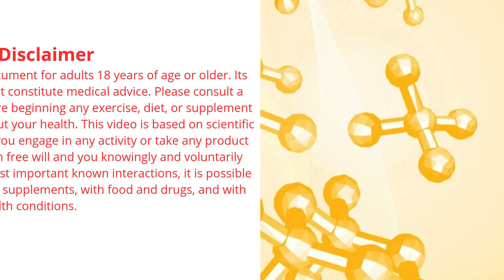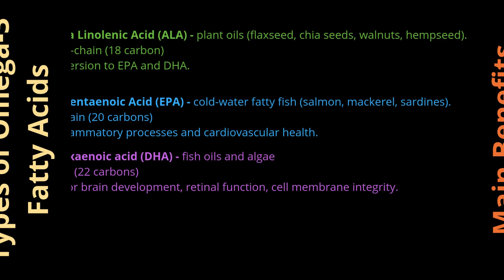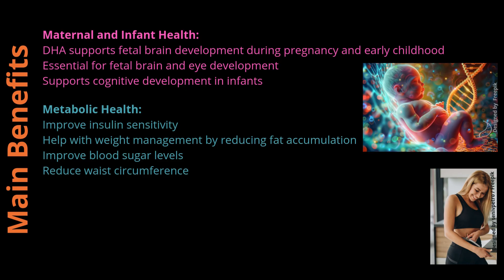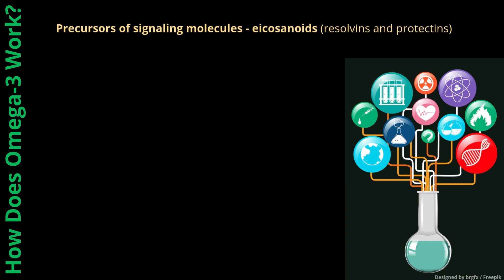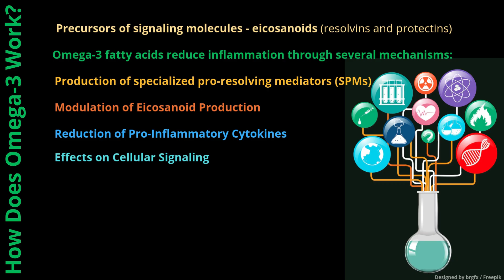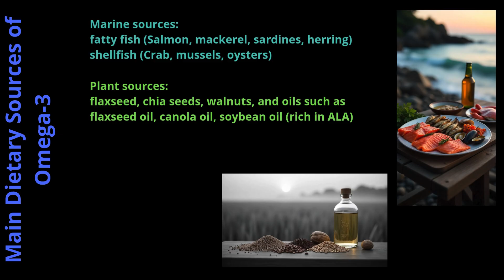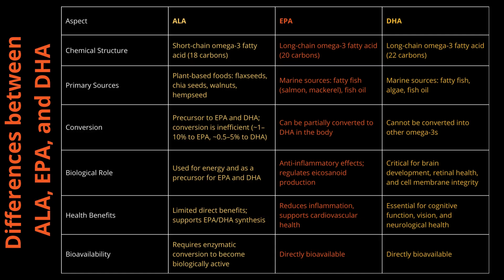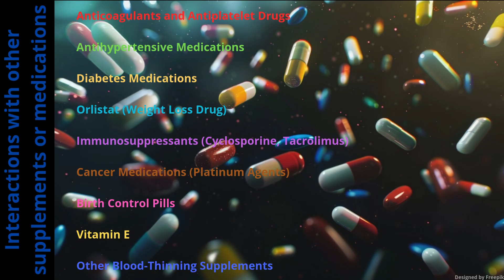Encyclopedia of nutritional supplements - Omega 3 Fatty Acids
This material provides a comprehensive overview of Omega-3 fatty acids, including their definition as essential polyunsaturated fats, the three main types (ALA, EPA, and DHA) and their sources. It details the main health benefits of Omega-3s for cardiovascular, neurological, and metabolic health, as well as their anti-inflammatory properties and importance for maternal and infant health. It also outlines the potential drawbacks and risks associated with high doses and supplementation, explains how Omega-3s work at a cellular level, and provides information on Omega 3 Fatty Acids dosage, dietary sources, and the best forms. Finally, it discusses interactions of Omega 3 Fatty Acids with other supplements and medications and highlights the key differences between ALA, EPA, and DHA.
Some pictures are from Freepik so here are the credits.

A guide to using supplements to treat respiratory infections:

00:00 Medical disclaimer
00:45 Intro
01:29 Short summary
02:08 Types of Omega-3 Fatty Acids
03:15 Main Benefits
05:20 Main Drawbacks
07:21 How Does Omega-3 Work
10:39 Other Names for Omega-3
10:52 Dosage Information
11:49 The Best Form of Omega-3?
12:17 Main Dietary Sources of Omega-3
12:50 Differences between ALA, EPA and DHA
13:41 Interactions

ALA, EPA, and DHA